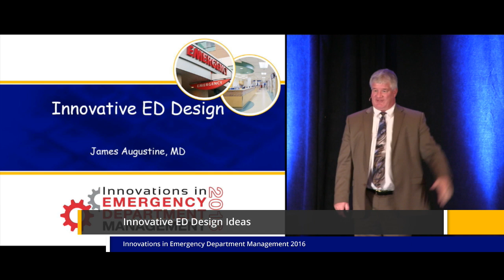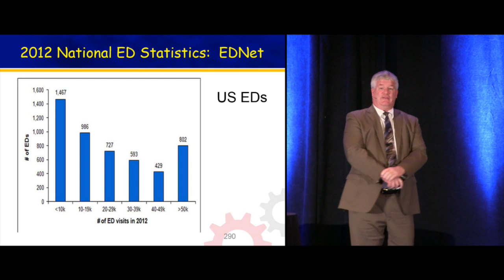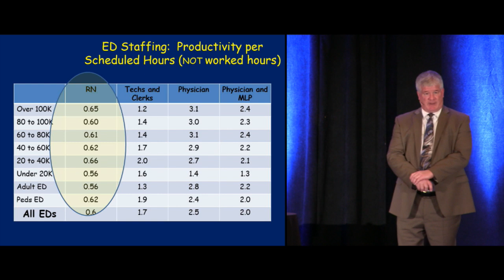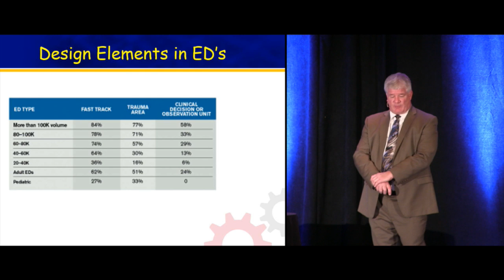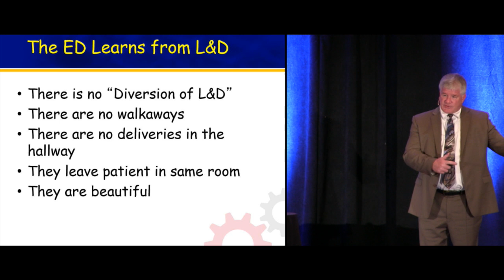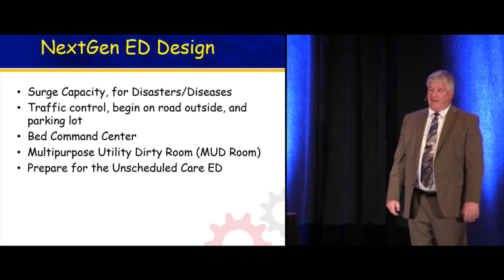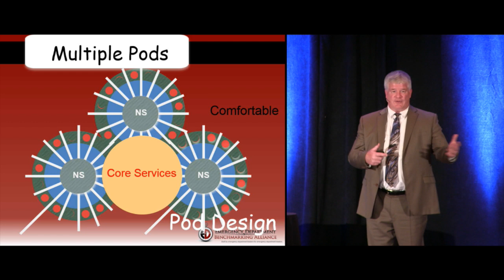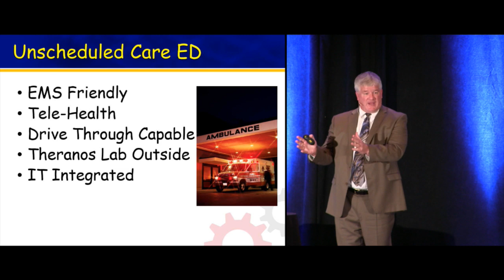Innovative ED Design Ideas - Creating a World-Class Emergency Department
Innovative ED Design Ideas by James Augustine, MD

Learn more, purchase the home-study program or register for the live course

The Innovations in ED Management Course

The Innovations in Emergency Department Management Conference focuses on leadership, management, operations, logistics, strategic planning and healthcare reform. This three-day immersion into the challenges of running an ED will provides you and your leadership team with the tools and techniques to create a world-class emergency department. Hear from “been there, done that” experts who have created successful practices in the ever-changing world of emergency medicine.